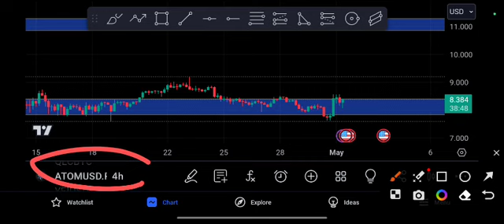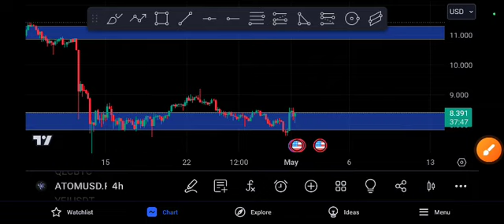ATOM coin Crash Alert! ATOM Price Prediction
Queries Solved:
1.  today target
2.  price today
3.  price prediction
4.  token today target